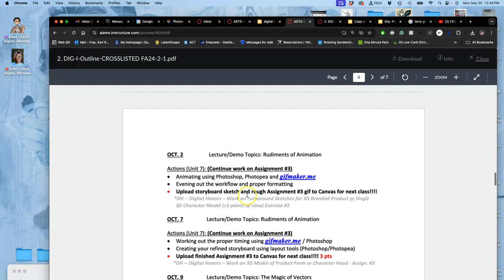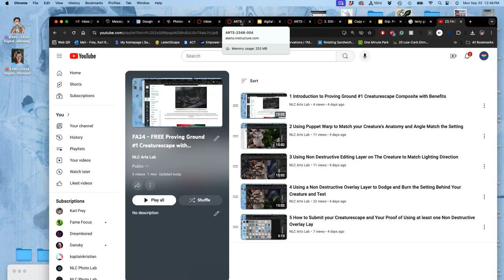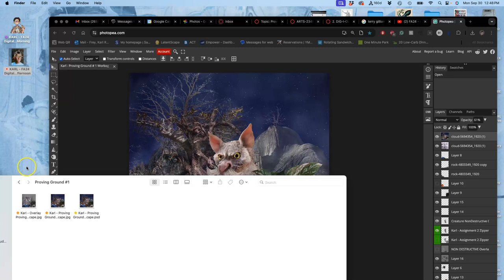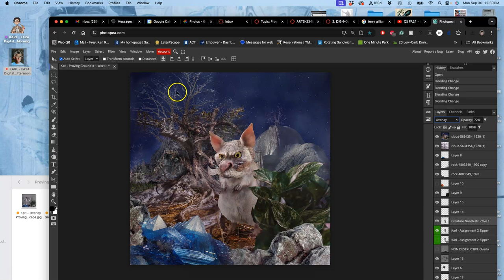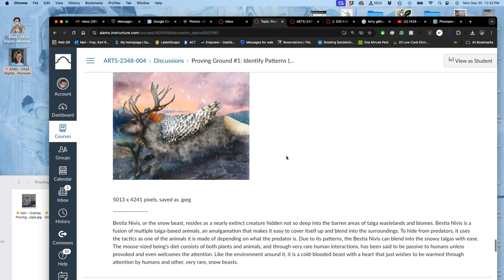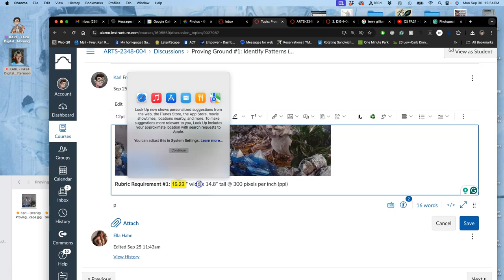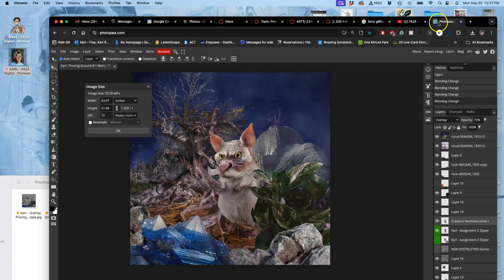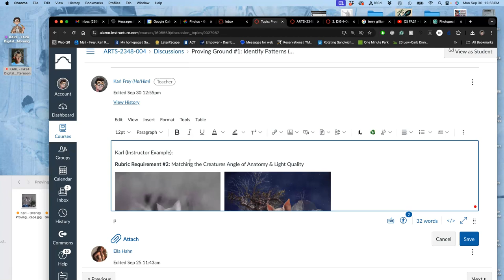6 How to Note and Post your Proving Ground's Physical Dimensions Resolutions AND Resoltuion Typ